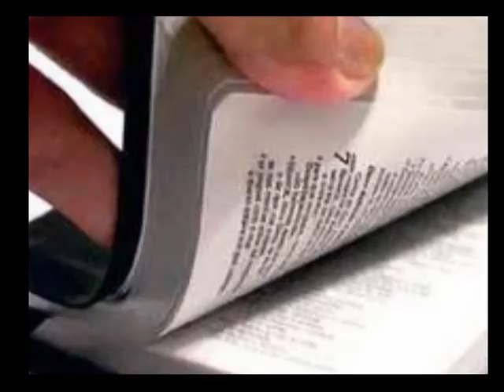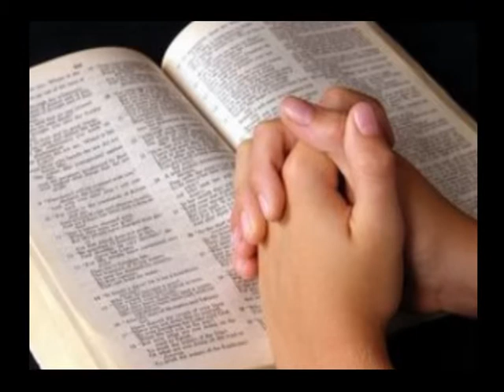Cuantas Veces Daniel Bustos.mpg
Muchas veces nos alejamos de tu presencia oh Dios,,. pero con tu gran amor siempre estas presente para sostenernos